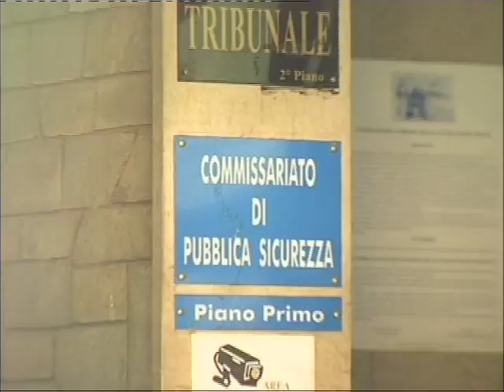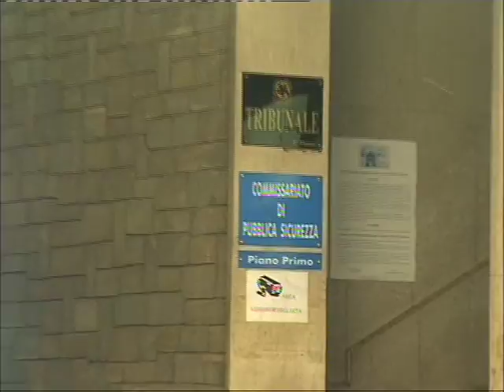ACIREALE: operazione della Polizia acese.avi